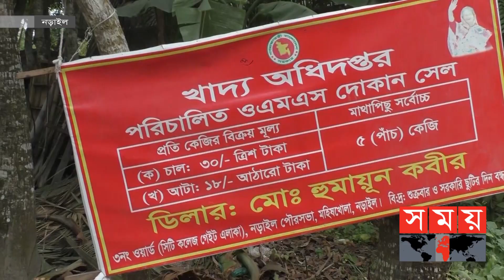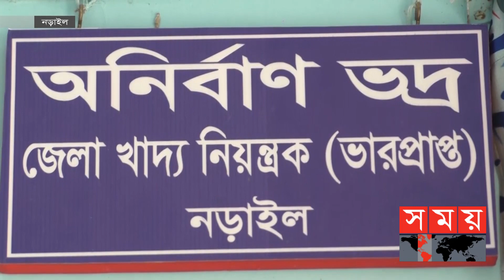পণ্য বিতরণে কালোবাজারি, দাবি ভোক্তাদের | OMS Products | Narail News | Somoy TV